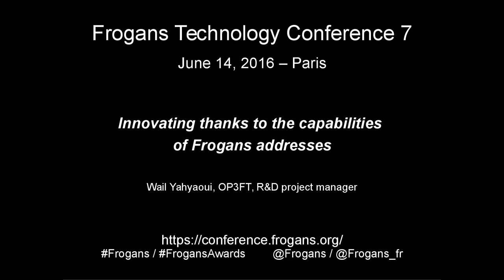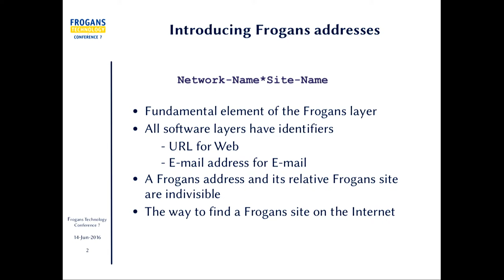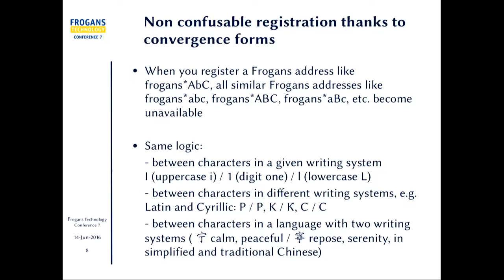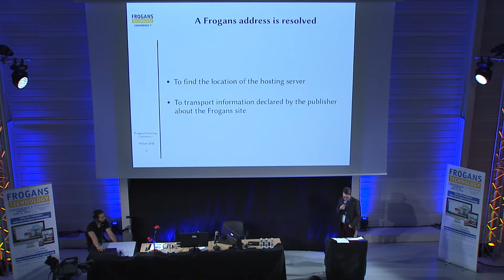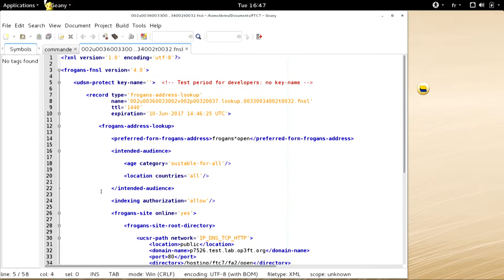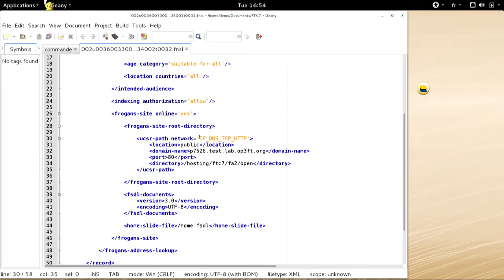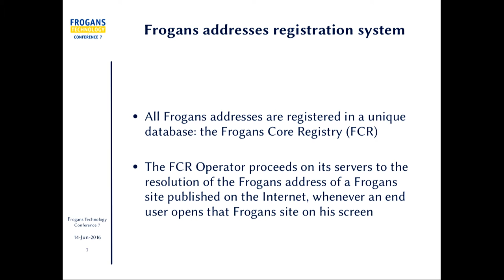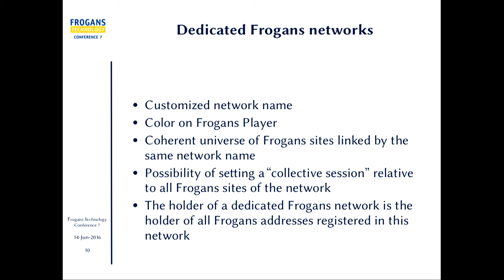FTC7 - Innover grâce aux capacités des adresses Frogans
Frogans Technology Conference 7 - 14 juin 2016 -  Waïl Yahyaoui, OP3FT, chef de projet R&D, explique les propriétés des adresses Frogans à travers trois angles complémentaires : (1) les adresses Frogans sont des chaînes de caractères simples, reconnaissables et internationales ; (2) les adresses Frogans sont résolues sur l'lnternet et livrent des informations sur le site Frogans au moment de la résolution ; (3) les adresses Frogans sont enregistrées dans une base de données unique (Frogans Core Registry, FCR) selon des règles permettant d'éviter un bon nombre de confusions.
A l'occasion de cette présentation, Wail commente un fichier de « lookup », l'un des fichiers XML échangés entre Frogans Player et l'Opérateur du FCR.